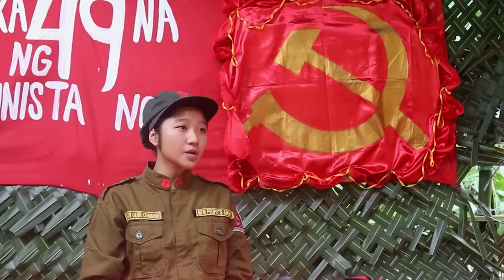Mga tao sa barangay lumikas dahil sa NPA | Magandang Gabi Pilipinas